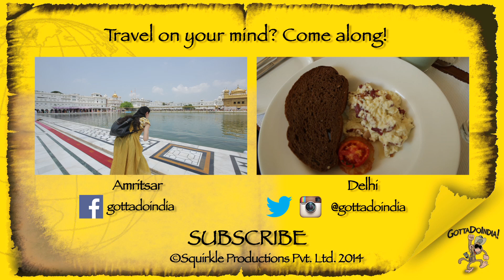Tiger Hill || Darjeeling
Head to Tiger Hill to see the magnificent Kangchenjunga and if your lucky you might even catch a glimpse of Mount Everest.

Follow me around India!!